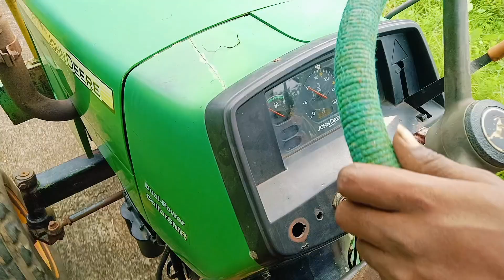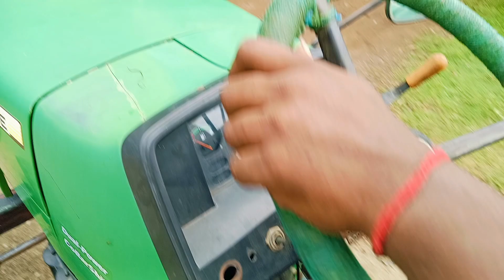jhondeer 5104 2wd old tractor kachra Toto nikalne Aya hai @VinodsReview @PramodsLife@LPatel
jhondeer 5104 2wd old tractor kachra Toto nikalne Aya hai

Hello guys main hun abir welcome back to my channel to guys Aaj hamare gaon me ek kachra gadi jo hai dhaan ki khet mein ghus ke palat Gaya hai accident ho gaya hai usko nikaalne ke liye apna Jo old Johndeer 5104 2wd tractor ko lekar aaye ham isko rescue karne ke liye to isko ham yahan se nikal kar Jo factory ke andar pahuncha denge to guys  video ko aap log continue karte raho end Tak video ko achcha Laga to video ko like karna and channel ko jarur subscribe karna.